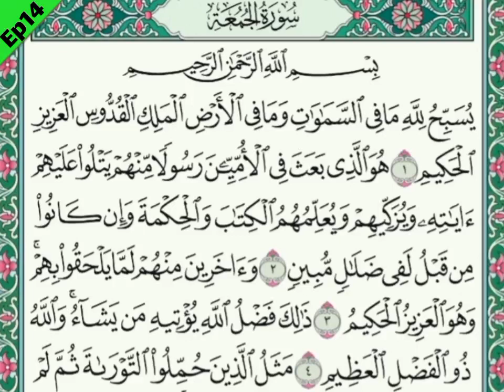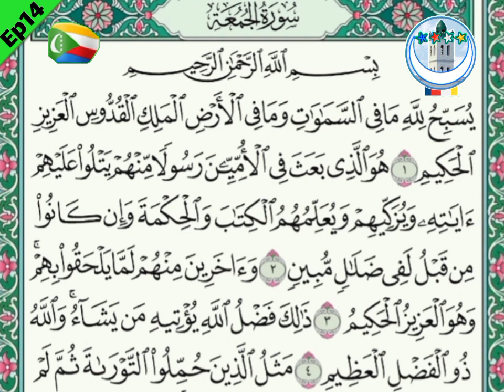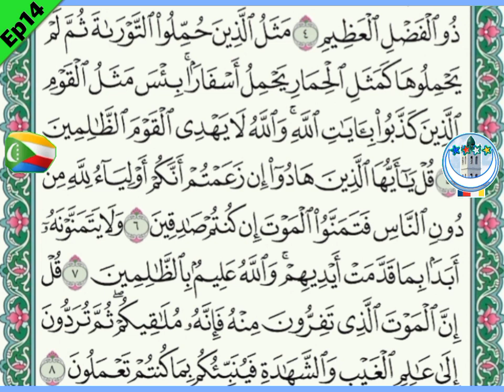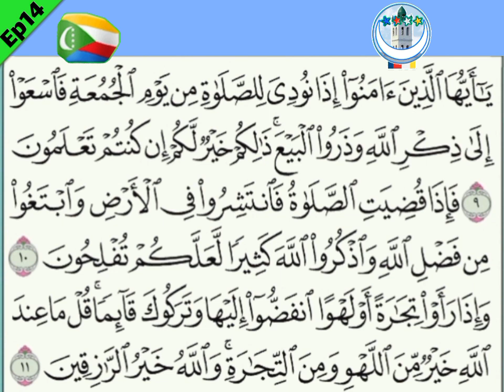Ep14 traduction coran juz 28